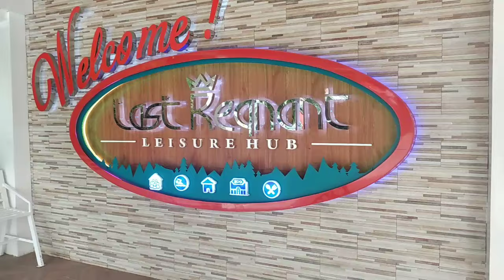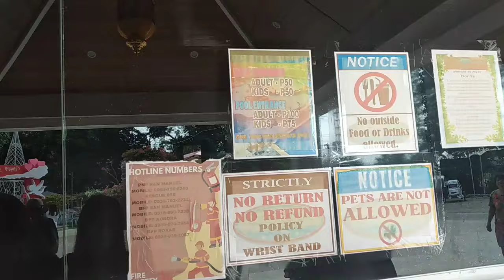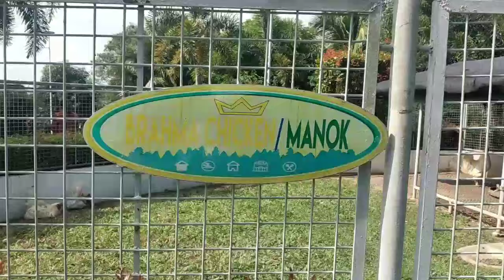LAST REGNANT ISABELA STA CRUZ